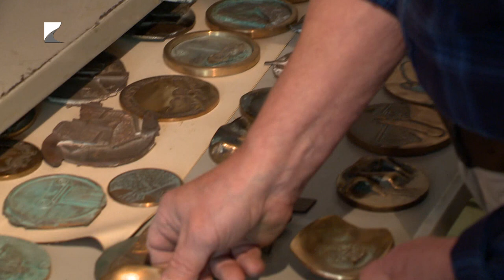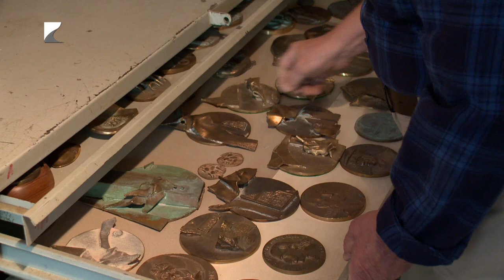Művésztelep 19. rész: Balogh Géza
A műsor célja, hogy egy virtuális Művésztelep keretében válogatást adjon Szabolcs-Szatmár-Bereg vármegye legkiválóbb kortárs képzőművészeinek munkáiból, és a portréinterjúk segítségével közelebb hozza a nézőkhöz magát az alkotót. Az tizenkilencedik részben Balogh Géza festő- és szobrászművész fogadta stábunkat.